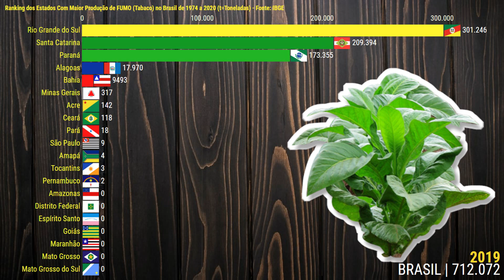Fumo [Tabaco] | Ranking dos Estados com Maior Produção no Brasil